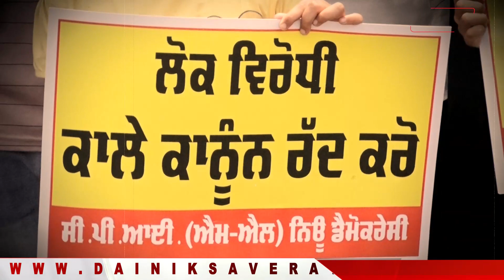Jalandhar में Stan Swamy की मौत को लेकर हुआ प्रदर्शन, Amit Shah खिलाफ मामला दर्ज करने की मांग